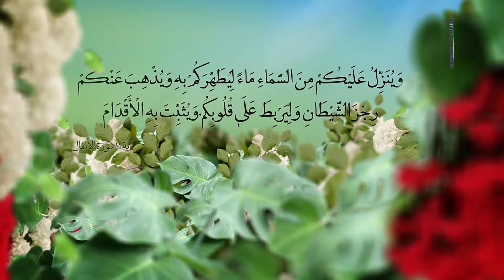26. ȘARTÊN DEST NIMEJÊ - Seyda ê mela Salih MUEZZIN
Dest nimêjê hinak ṩert hena av paqijbê û xasbî nebê